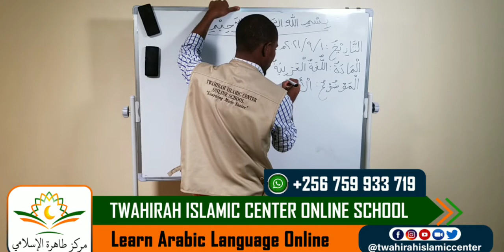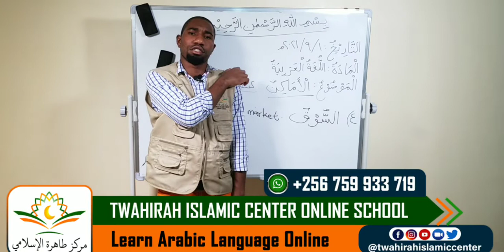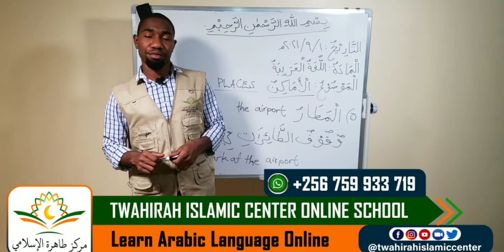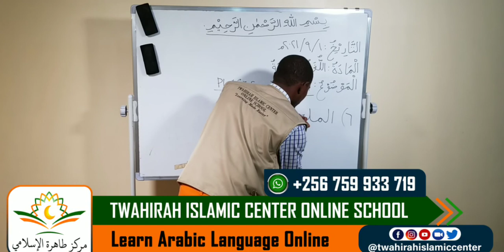LEARN ARABIC LANGUAGE AT TWAHIRAH ISLAMIC CENTER ONLINE SCHOOL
ONLINE ARABIC LANGUAGE COURSE

Assalaam alaikum  Warahumatullaah wabarakatuhu,

Twahirah Islamic Center Online School warmly welcomes you to register and join our Online Arabic Language Course.

This course is aimed at teaching a learner how to read, write, comprehend and speak Arabic Language fluently with the correct grammar.
Twahirah Islamic Center Online School has made an outstanding comprehensive study plan including various programmes that will enable the learners to fully achieve their expectations and objectives.

This course is prepared by highly qualified professional teachers via Zoom and WhatsApp platform.

REGISTRATION IS IN PROGRESS!!!
DO NOT MISS OUT THIS GRACIOUS OPPORTUNITY!!!

TWAHIRAH ISLAMIC CENTER
'LEARNING MADE EASIER'